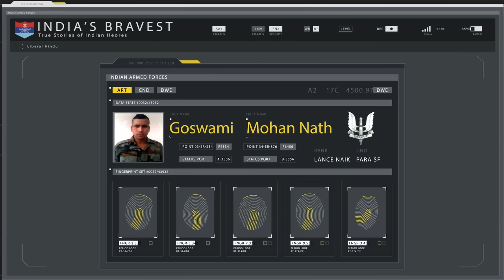The Most Fearless Para Trooper | India's Bravest Ep#1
India's Bravest Episode 1: Story of Indian Para SF commando Lance Naik Mohan Nath Goswami who volunteered for three operations in 10 days.